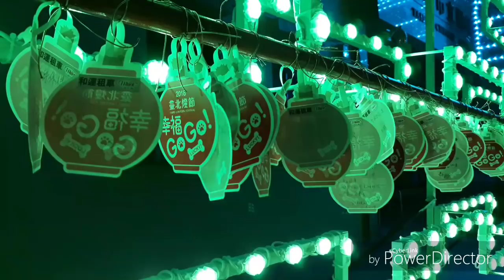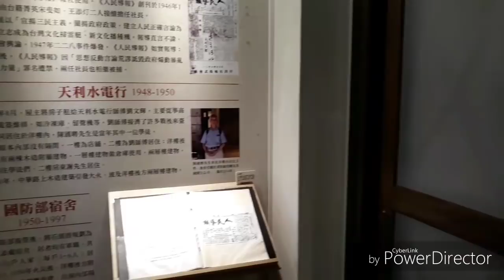2018 台北燈會 西門町 北門 TAIWAN Lantern Festival